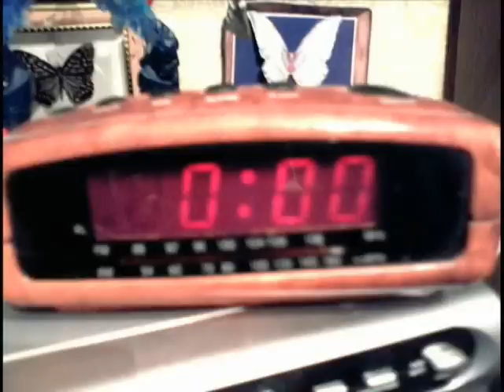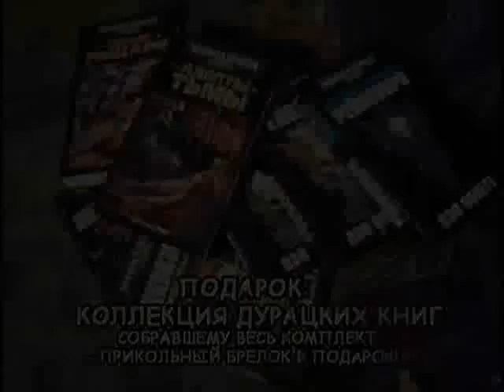Shield of Ages: New Year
Small New Year's special with a bit of alcohol.